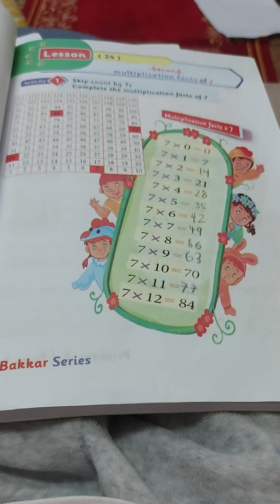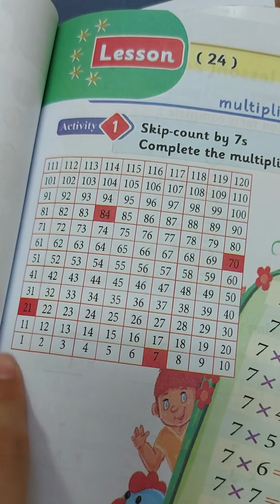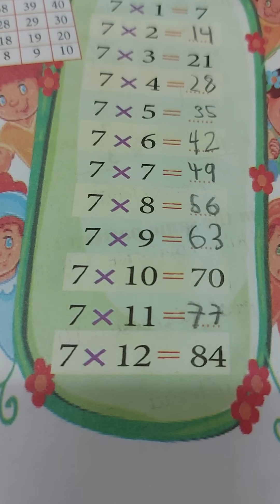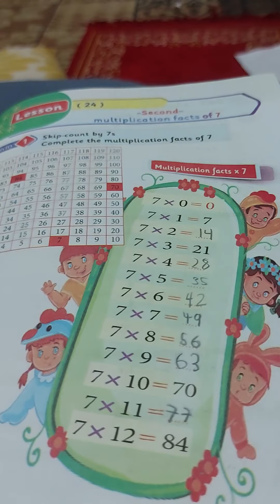اضحك مع الطفلة العسل دي ما شاء الله ..جدول الضرب جننها خاااالص